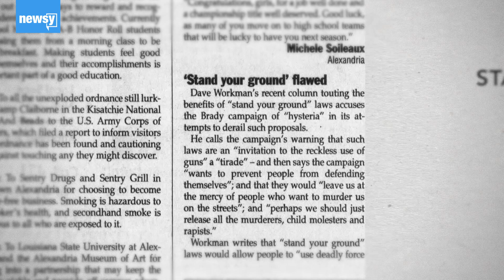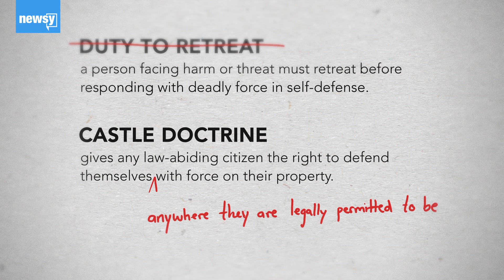Ben Crump is still fighting 'Stand Your Ground'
The civil rights attorney says "Stand Your Ground" laws lead to unnecessary violence, and a growing body of research is beginning to back him up.